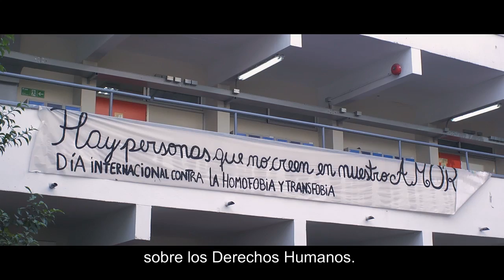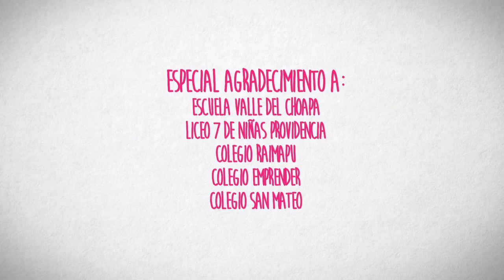Formación ciudadana en Chile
En este video te mostramos algunas de las experiencias de formación ciudadanía que Ciudadanía y Escuela recolectó en establecimientos a lo largo de Chile para compartir con las comunidades educativas.
Te invitamos a ver este video y a visitar nuestro sitio